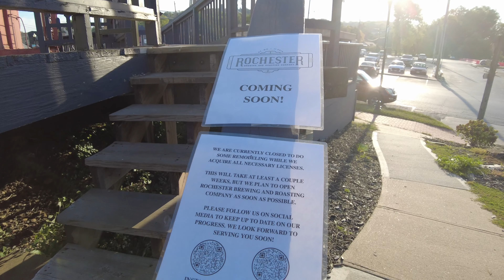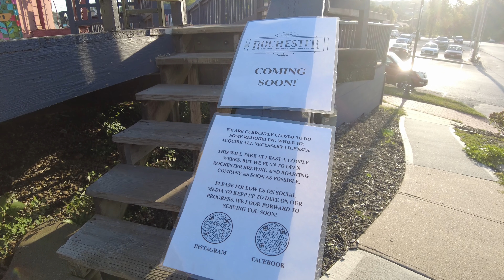20220912 to 20220918 Boorish Slice of Life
@Stella Svoboda

Hi, I love to travel.  I travel about the United States in a 2007 Winnebago Itasca Navion RV with my family.  We love exploring and finding new adventures.  Sometimes we travel overseas to the Philippines or to Europe where we have family.  We also love to travel by rail via Amtrak and other Train services when we can.  We are roadies exploring the American Road and history.  We have traveled many times up and down Route 66.  We have explored many other roads such as the Lincoln Highway and the Jefferson Highway.  We love meeting interesting people, sharing stories and seeing new places.  When not traveling I vlog about my daily existence and I love showing off my hometown of Kansas City and the many people, places and experiences that can be found here.  I also attempt to time lapse every day using my dash camera.  So our motto is Travel America's Backroads, It's where You'll Find US!